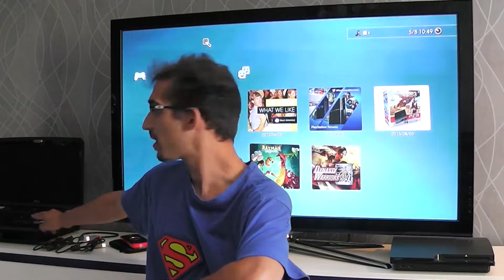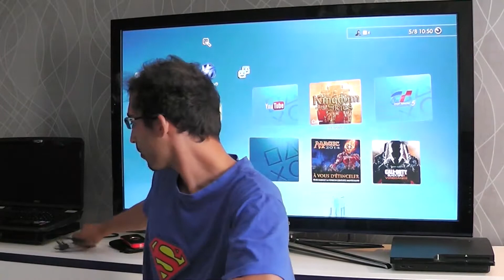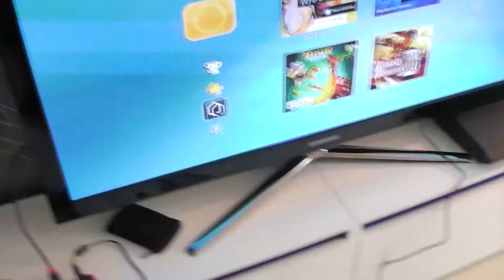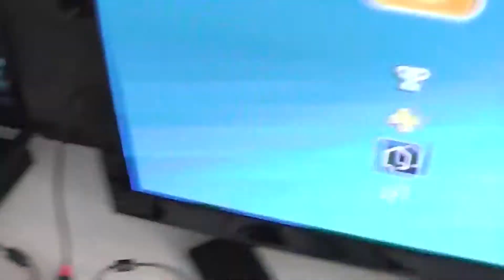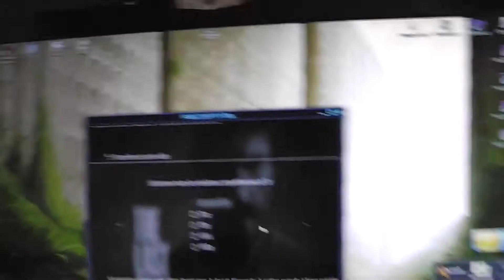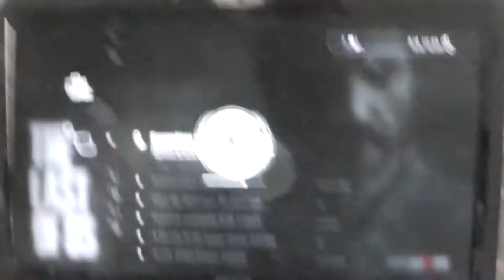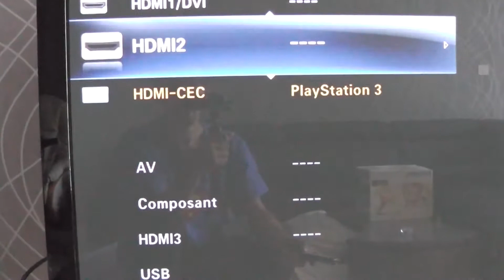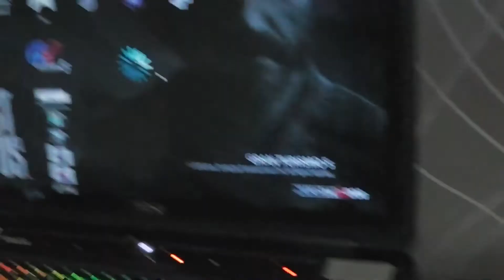Hors serie Live Gamer Portable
Une petite vidéo pour illustrer mes soucis eu par avec ce boitier qui est tout de même un super boitier d acquisition.